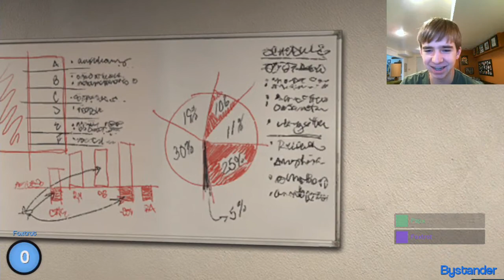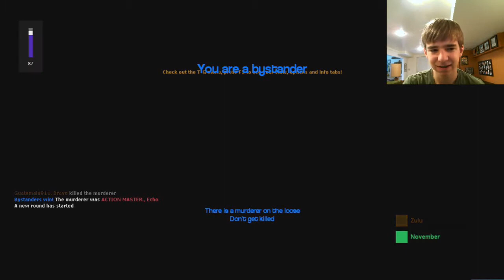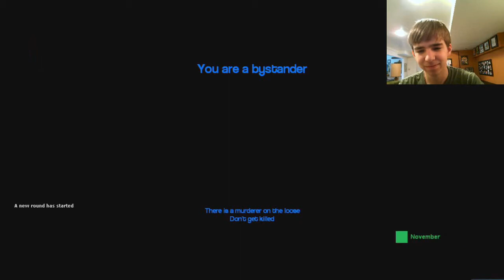MOS - Let's Play Gmod Murder (w/ a girl WAAAH??) Part 1: Introductions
(You may want to wear headphones while watching this)
In this video Carl and special guest Natalie play Garry's Mod Murder on Steam. Will they succeed in murdering anybody? Tune in to find out!
(Sorry for the Audio problems. I thought my program would record Skype calls. I was wrong)